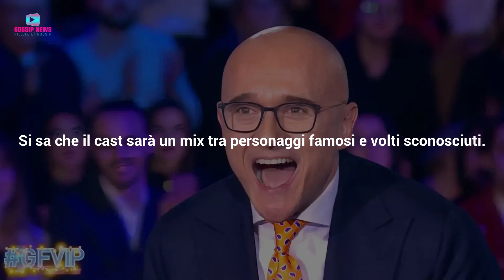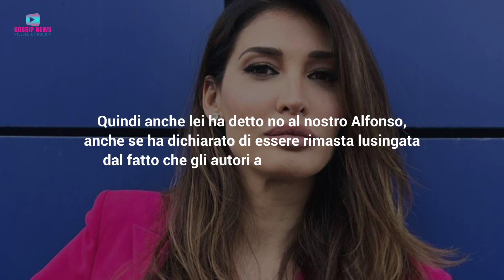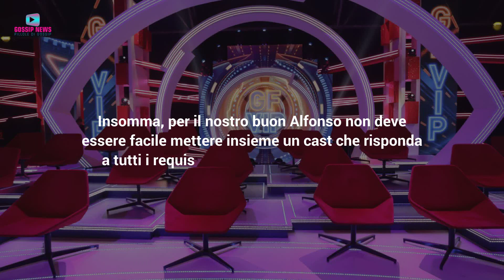Grande Fratello 8: Ecco Chi Ha Detto No A Signorini!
Alfonso Signorini é al lavoro per mettere insieme il cast di questa ottava edizione del Gf. Il conduttore e i suoi autori, devono mettere in conto anche i secchi 'no' ricevuti da alcuni personaggi noti. Cinque Vip che venivano dati come papabili concorrenti, hanno seccamente smentito una loro partecipazione. Tra questi, c'é chi ha utilizzato toni molto duri contro il reality. Ecco chi ha rifiutato l'invito di Signorini!